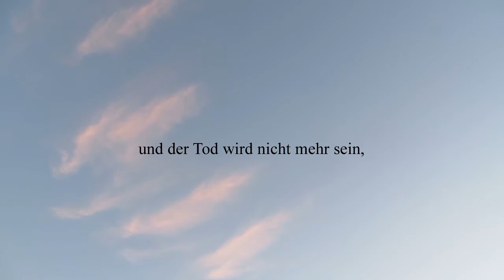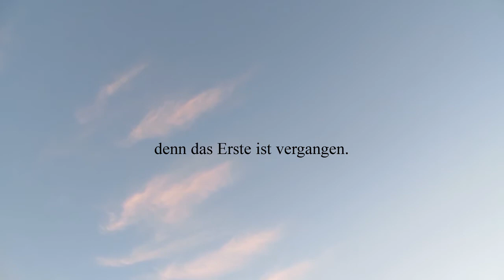Offenbarung 21:4 - und Gott wird abwischen alle Tränen von ihren Augen